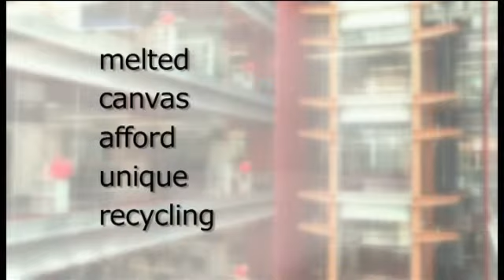Plastic art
The art of recycling. Find out how plastic bags are being turned into pictures.